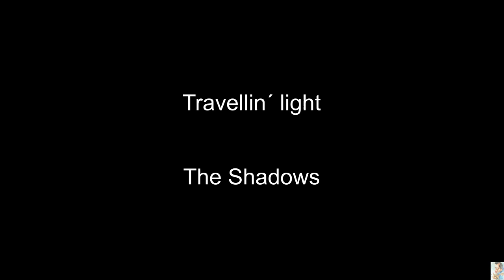Travellin´light (The Shadows) BT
Travellin´light ( Backing Track )
Hank Marvin Style.
The Shadows.
Instrumental.